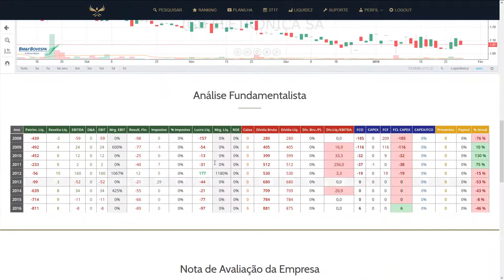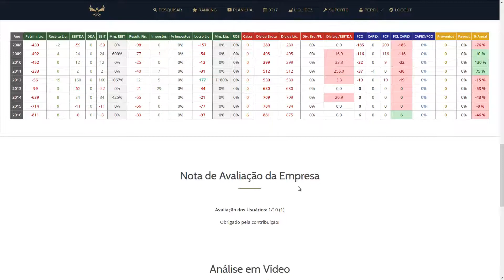Análise Fundamentalista de Ações | 4T16 | IGBR3 | IGB Eletrônica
Fundada em 1930, sob o nome de E.H.Staub, o grupo ficou realmente conhecido pelo público, através da aquisição da marca Gradiente em 1970. Desde então, se tornou referência no mercado de eletroeletrônico e pioneira no lançamento de produtos com novas tecnologias. Exemplo disso, são as incontáveis novidades que a Gradiente apresentou na linha de áudio, vídeo, telefonia celular e videogame

IGBR3